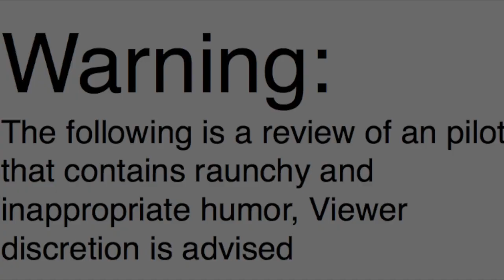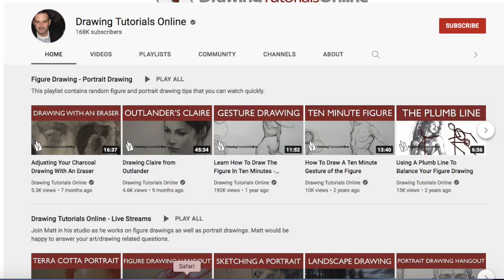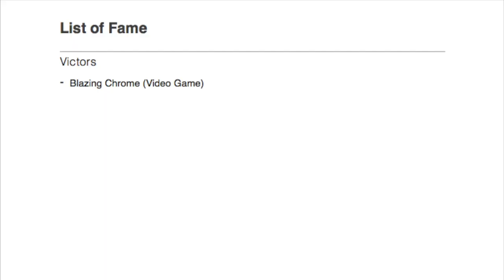Fandemic Season 2: Hazbin Hotel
Indie Fan looks over the pilot for an upcoming series about a hotel down below.